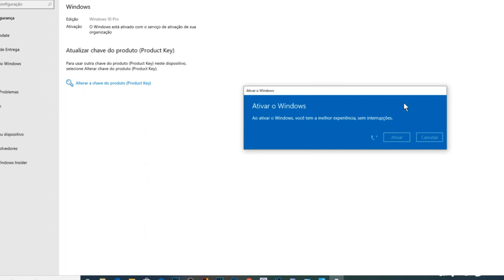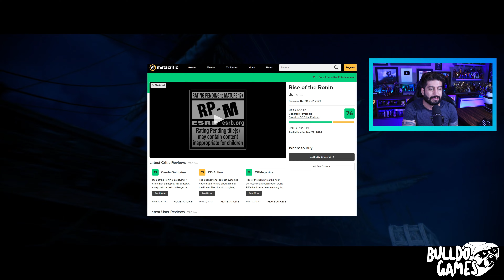Rise Of Ronin - GRÁFICOS DE PS3 e RODANDO A 15 FPS! Estão Fazendo IGUAL DAYS GONE, INJUSTIÇA...